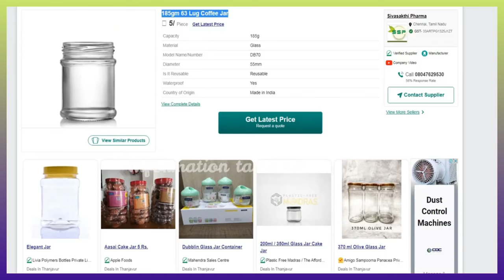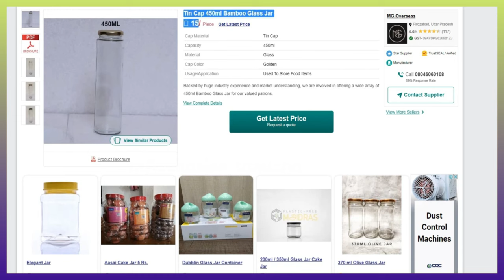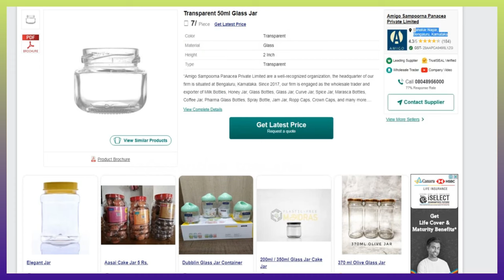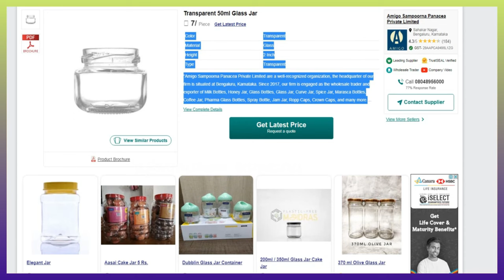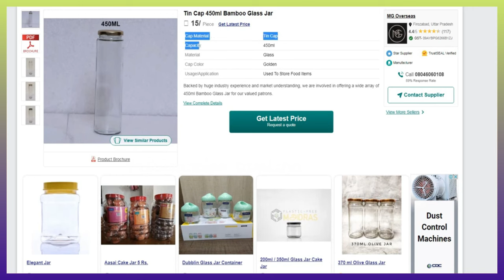மாதம் 1 லட்சம் வருமானம் தரும் small business ideas in tamil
business ideas in tamil | small business ideas in tamil | business ideas, small business ideas | small business tamil  BUSINESS IDEAS TAMIL

Here we see small business ideas in tamil, i have given new Business ideas about  GLASS JAR BUSINESS IDEAS TAMIL language. small business ideas are best for the year of 2024. most of them looking for business ideas.

so i decided to share video about best small business ideas for 2024 in tamil. i have given  GLASS JAR BUSINESS IDEAS TAMIL
You will get useful if you see full video of this business ideas.

first i have given idea about marketing ideas in tamil then i have said process of  GLASS JAR BUSINESS IDEAS TAMIL. just watch the full video and get useful info about small business ideas in tamil laungauge.